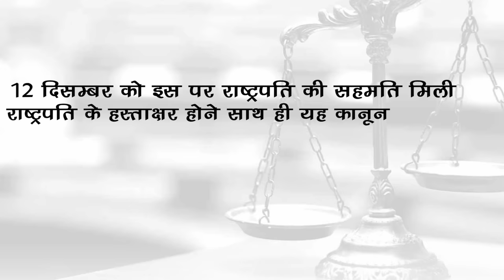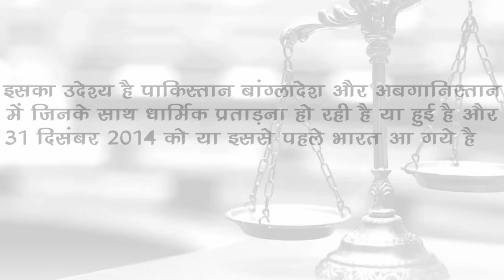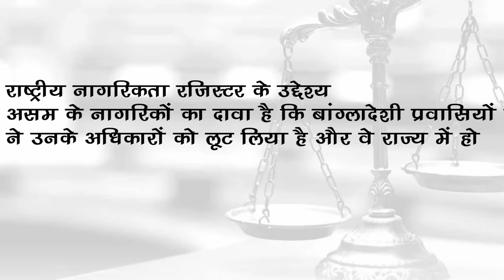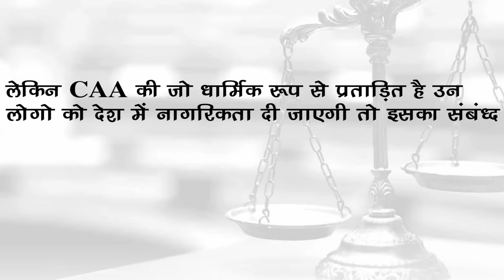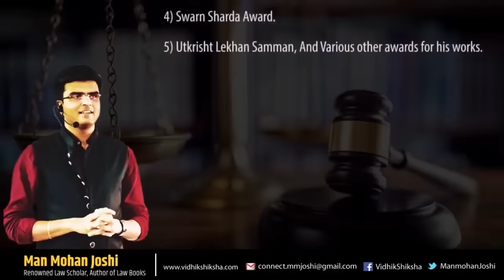CAA/ CAB और NRC में अंतर | Difference between CAA/CAB & NRC | MJ Sir | Vidhik Shiksha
🎥. Video Lectures
📖. Notes
💻. Online Tests
🎓  Legal Awareness
🎯  & Much More...